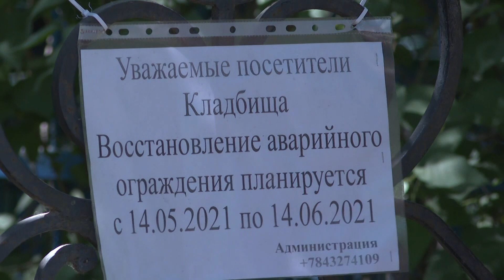Дорога в поселке Отары засыпана осколками могильных плит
Дорога в поселке Отары засыпана осколками могильных плит. При ремонте аварийного участка забора на Ново-Татарском кладбище битый кирпич и обломки старого фундамента были использованы для ремонта дороги. Туда же попали и обломки могильных плит.